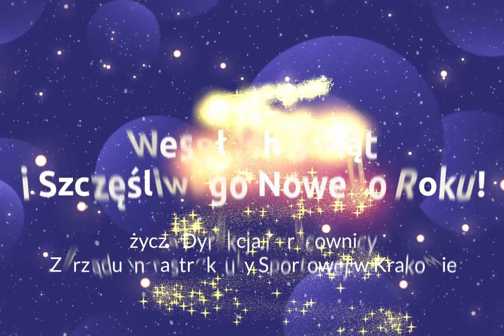Wesołych Świąt i Szczęśliwego Nowego Roku życzą Dyrekcja i Pracownicy ZIS w Krakowie